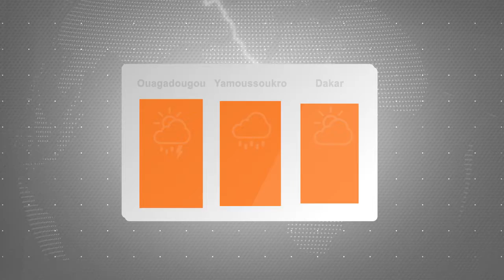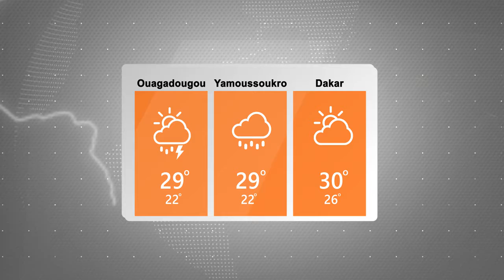Bayanan Yanayi (Weather) a yau 17/08/2019 daga manyan biranen Kasashen